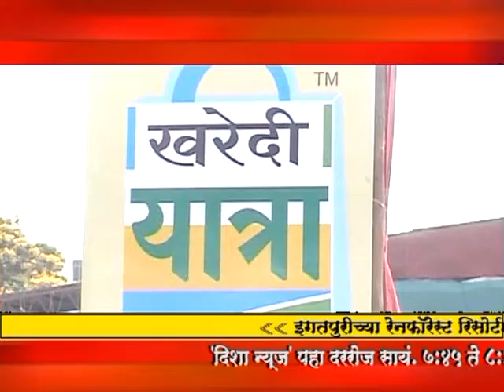Disha news___kharedi yatra day 2